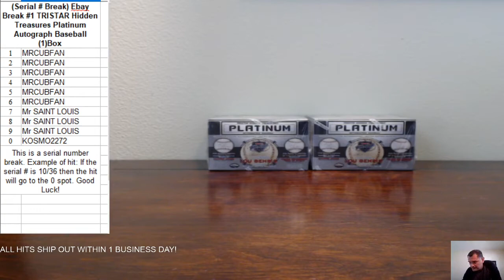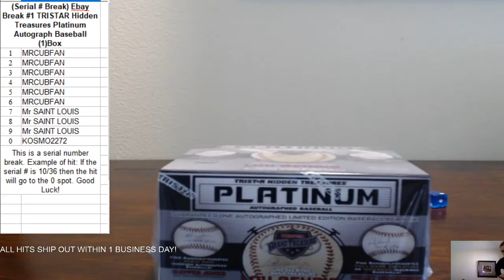TRISTAR Hidden Treasures Platinum Autograph Baseball (1)Box EBAY Break #1